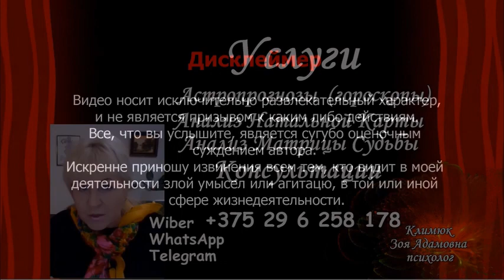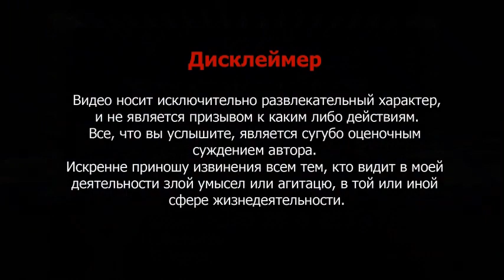ВОЛОЧКОВА! ГОРОСКОП конец 2021-2022г.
Волочкова Посмотрите Матрицу Судьбы Волочковой
Зоя Климюк - психолог, астроаналитик, литератор, телеведущая, спикер